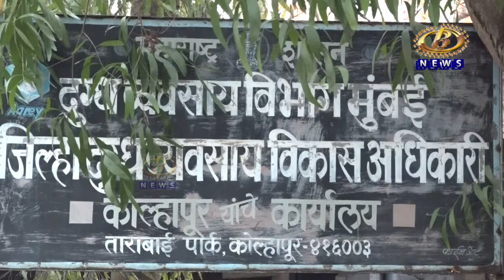राज्याचा दुग्धविकास आराखडा लवकरच तयार होणार, दूध व्यवसायाला चालना देण्याची राज्य शासनाची भूमिका